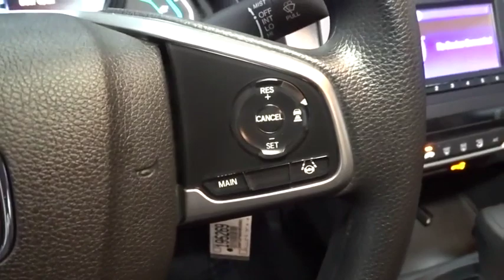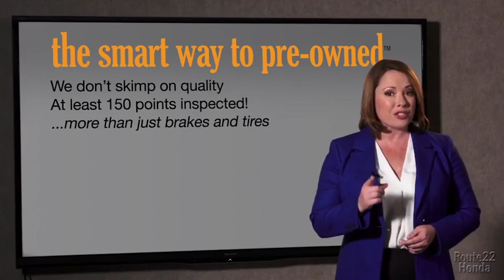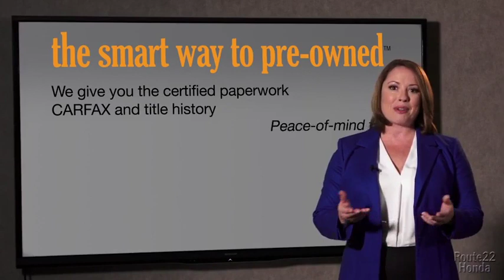2020 CIVIC Hillside, Newark, Union, Elizabeth, Springfield, NJ 205331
2020  CIVIC available in Hillside, New Jersey at Route 22 Honda. Servicing the Newark, Union, Elizabeth, Springfield, NJ area.

The Smart Way To Buy! Are you tired of hidden fees and bogus rates ruining your search process? Now there's a way to avoid all of the nonsense. Introducing the smart way to buy from Route 22 Auto's. The advantages of the smart way to buy are endless. There is no pressure throughout your search. You can finally feel at ease when purchasing a car. Since there are no hidden fees, there are no surprises or gimmicks revealed when you finally make a decision. Route 22 Autos salespeople are direct and value your time, so there is no back and forth or confusion. They know it's necessary for you to feel comfortable during the buying process and want to be trusted. The smart way to buy is smart for a reason. The team at Route 22 Auto's does Internet research every day to discover the right price for you. They make sure to look at competitors' pricing and numbers from industry experts so you can feel confident that you're getting the best offer possible. The main factors that contribute to your final cost are market value, product availability, days' supply in the market and the product age, color and equipment. It's easy to feel secure with the smart way to buy. You could keep looking, but why? You've found the perfect vehicle right here. You've found the one you've been looking for. Your dream car. Look no further, you have found exactly what you've been looking for. This is the one. Just what you've been looking for.